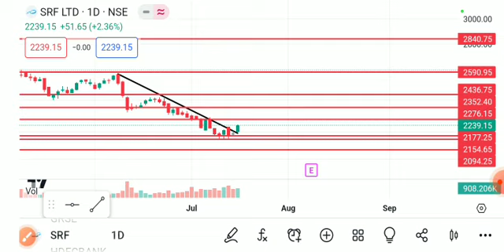SRF SHARE LATEST NEWS TODAY,SRF SHARE ANALYSIS,SRF SHARE TARGET,SRF SHARE LATEST NEWS TODAY,SRFSHARE